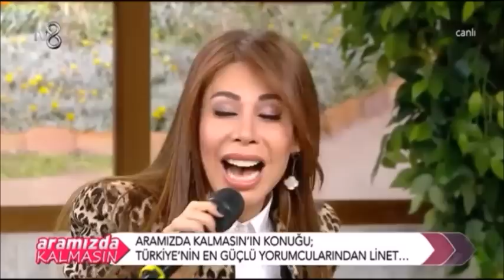Linet Chandelier - Sia - Canlı Performans Dinle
Linet Chandelier Sia Dinle Canlı Performans - İngilizce Şarkı
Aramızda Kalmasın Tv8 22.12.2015